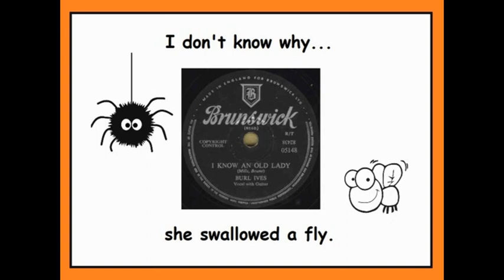I KNOW AN OLD LADY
Burl Ives